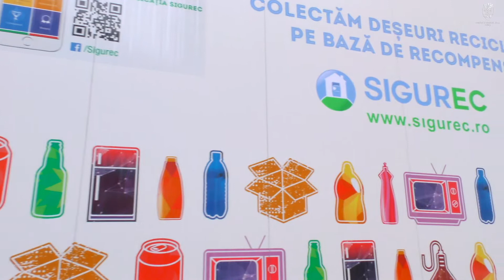Stații inteligente pentru colectarea selectivă a deșeurilor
Au sosit şi celelalte trei stații inteligente pentru colectarea selectivă a deșeurilor, din cele cinci contractate. Prin intermediul acestora, turdenii vor fi recompensați cu bani pentru deşeurile pe care le vor duce la punctele de colectare. În perioada următoare vom explica pe larg procesul, procedura exactă.
Aşa cum am mai spus, costurile echipamentelor instalate și logistica proiectului sunt asigurate de partenerii din mediul privat, semnatari ai acordului. De asemenea, tot ei vor susține contravaloarea recompenselor acordate cetățenilor în schimbul deșeurilor aduse. Este vorba despre Sigurec, cel mai mare grup de reciclare din sud-estul Europei.